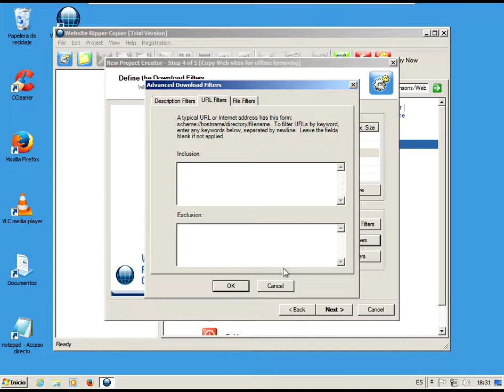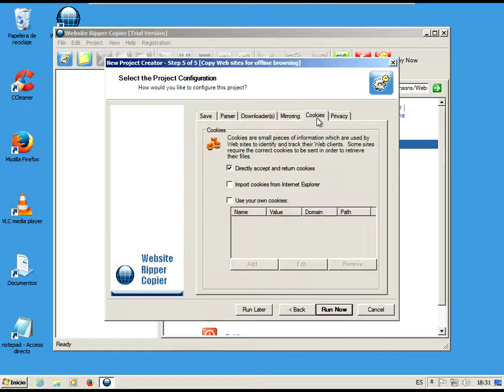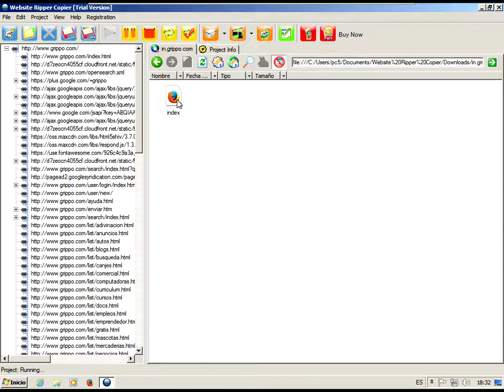Software Sales - Website Ripper Copier - 0008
Software Sales - Website Ripper Copier  high-speed website downloader software to save website data. Download website files to local drive for offline browsing, extract website files of a certain size and type, like image, video, picture, movie and music, retrieve a large number of files as a download manager with resumption support, and mirror sites. WRC is also a site link validator, explorer, and tabbed antipop-up Web / offline browser.